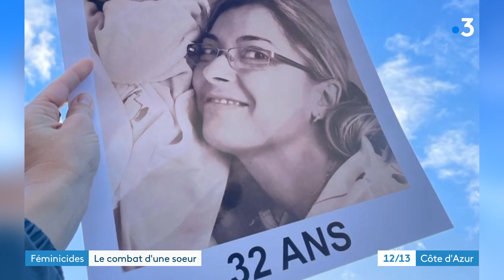Le témoignage poignant d'une Laurentine, et soeur d'une victime de féminicide en 2010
Hager Sehili est née à Saint-Laurent du Var (Alpes-Maritimes), elle est aujourd’hui la présidente de l’association A l’âme qui, au quotidien, écoute, conseille et accompagne des femmes en danger. Une lutte entamée après l'assassinat en 2010 de sa grande sœur Ahlam, tuée à l'âge de 32 ans par son mari. Victime qui avait pourtant, la veille de sa mort, alerté un officier de police du commissariat central de Strasbourg qui avait alors refusé d'enregistrer sa plainte pour violences conjugales.

Un reportage de : O. Chartier, D. Mouaki, A. Chardon